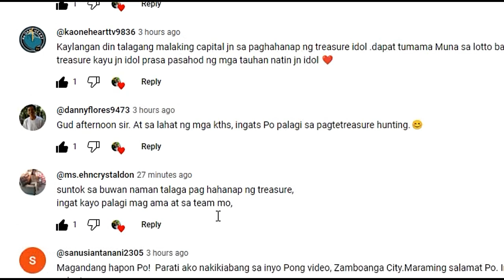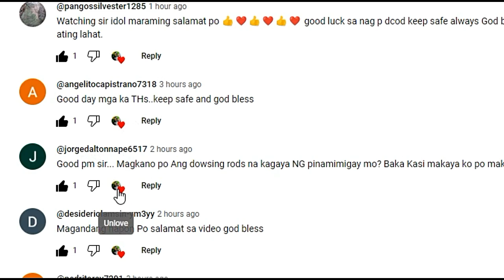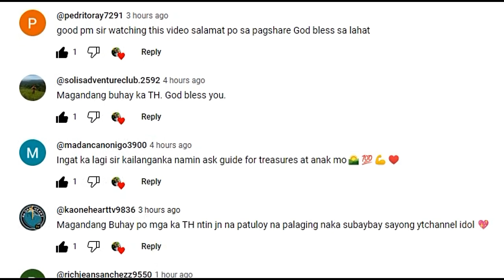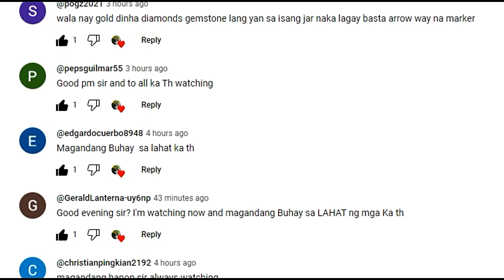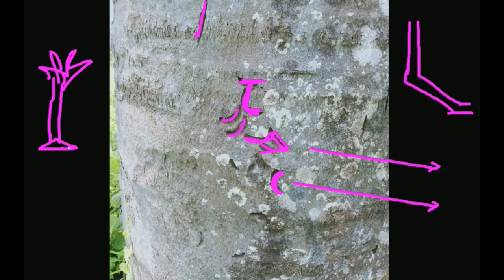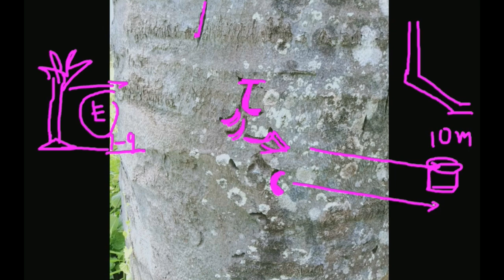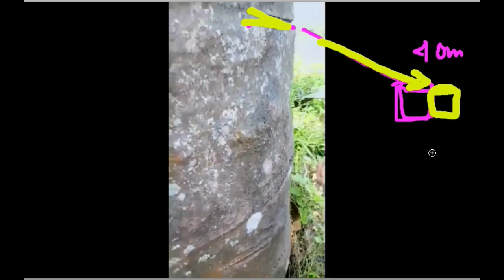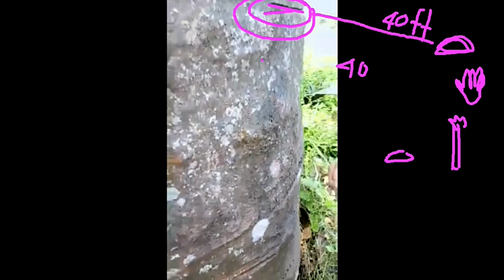REMARKING KANJI SIGNS IN BOLI TREE.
CENTURY OLD BOLI OR BURI TREE A SPECIE OF PALM TREE WAS ALSO USED AS MARKER FOR BURIED GOLD.